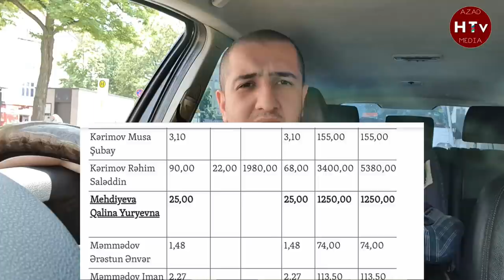Təcili: Ramiz Mehdiyevin Həyat yoldaşı Qalinanın sərvəti üzə çıxdı faktlarla. Orxan Ağayev